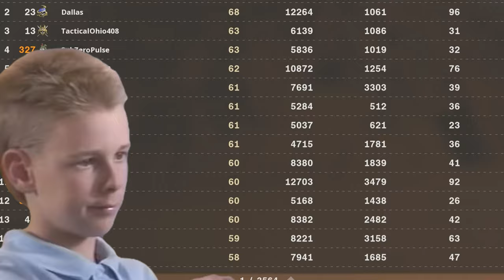I'm Addicted to DEAD RISING Deluxe Remaster.. (Part 2)